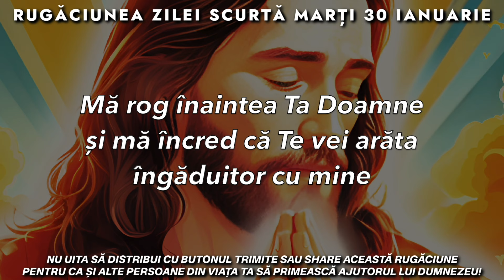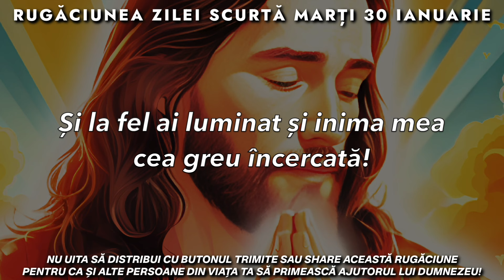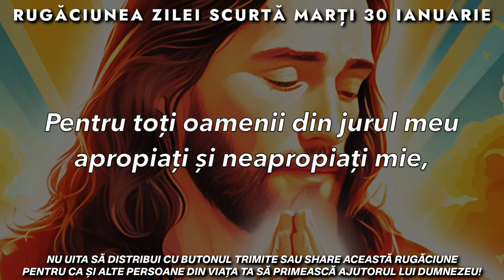Rugăciunea Zilei Scurtă 🙏 Marți 30 Ianuarie 2024